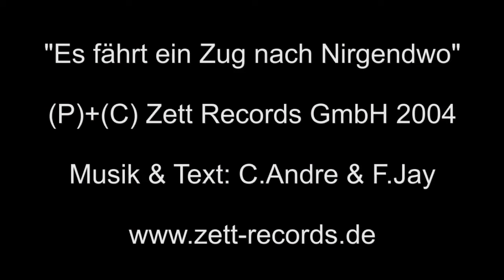FRANK ZANDER - Es fährt ein Zug nach Nirgendwo - RABENSCHWARZ 1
Titel 8 aus dem Album "Rabenschwarz Teil1"